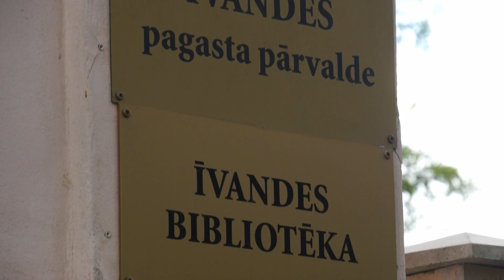"Latvijas stāsti" - Laidu muiža (12.06.2021.)